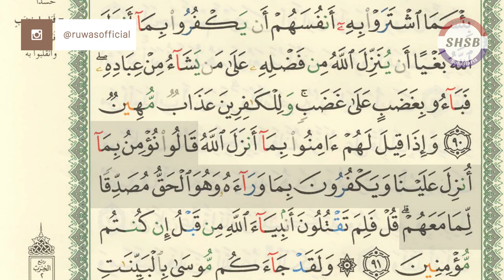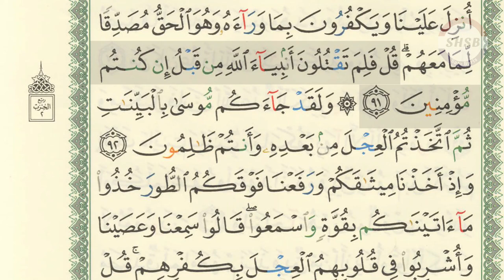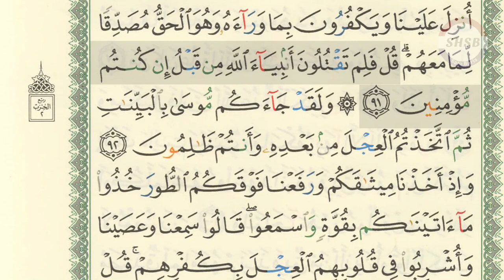SHSB - Muroja'ah Juz 1 Halaman 14 Baris 7-9